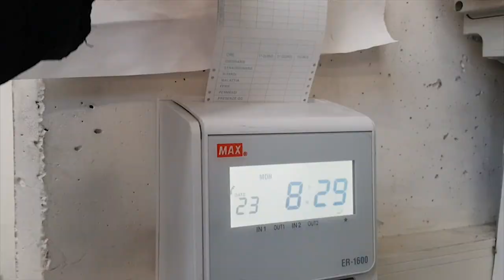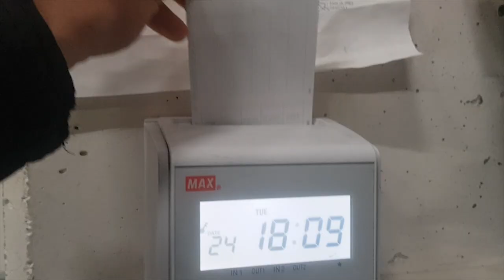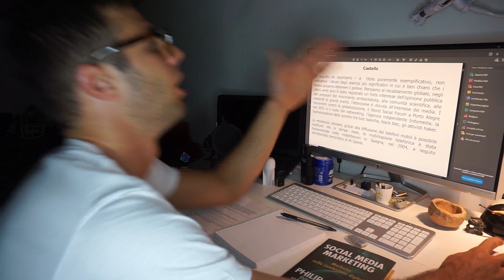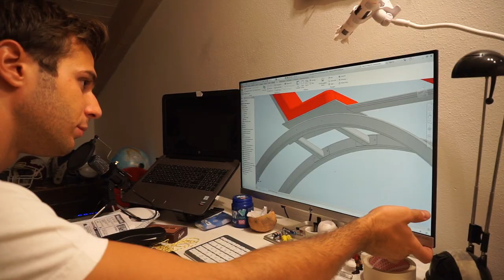Una mia tipica giornata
Ecco ora sapete cosa faccio durante il giorno, mi piace avere una vita ''piena''.
Mi andava di fare questo video, probabilmente a qualcuno di voi non fregherà nulla, ma paceee. :)